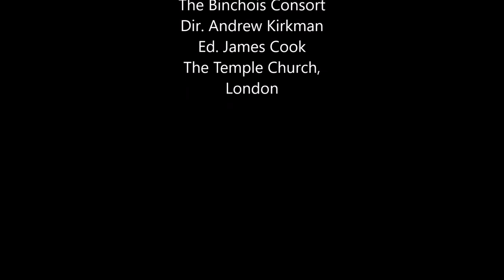John Dunstaple - Da Gaudiorum Mass, Sanctus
The Sanctus of John Dunstaple's Mass, Da Gaudiorum. The tenor of the this Mass takes chant for Holy Trinity. Music for this feast was widely used in the Middle Ages for votive Masses for important state occasions, a category that clearly included coronations. The ‘rex genitor’ trope used in the Kyrie of this Mass (available on the recent Music for the Hundred Years' War CD in a reconstruction by Philip Weller) seems to have been chosen, in preference to the usual Trinity one, for its emphasis on the qualities of kingship and for the way it subtly underlines the parallel of earthly–heavenly monarchy. The jury is still out regarding the possible context for the first performance of this Mass. It could have been in 1420, either for the Treaty of Troyes (signed on 21 May, in St Peter’s cathedral in Troyes) or the marriage of Henry V to the French princess Catherine of Valois (solemnized on 2 June, in the Troyes parish church of St John or in the same city’s cathedral). Since 2 June was Trinity Sunday, the relevance of the Trinity respond verse speaks for itself. Yet just as striking is the relevance of the political message of the verse to a peace treaty, beseeching God, here in eloquent polyphonic form, to ‘tighten the bonds of peace’. It may just be that Dunstaple, had he been in France at that time, could have been enjoined to compose the Mass expressly in celebration of one, or even both, of these epoch-making dynastic and political events. It could then easily have been revived for the later coronations, as necessary.